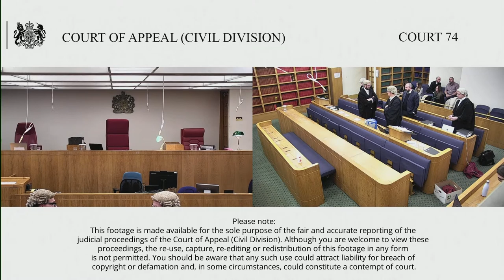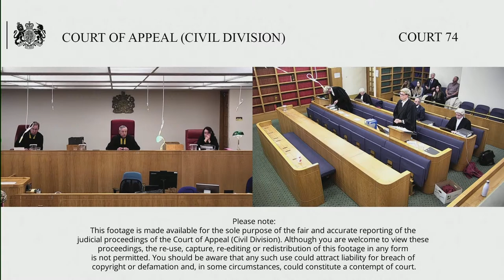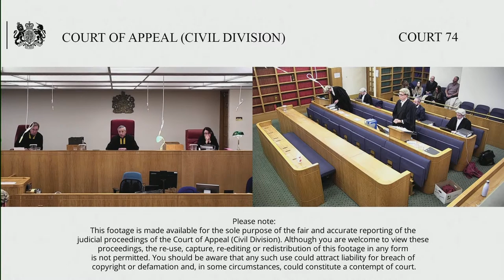Blacker (claimant/appellant) v Chelmsford City Council (defendant/respondent)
Appeal against the decision of Mrs Justice Thornton sitting in the Planning Court dated 6 December 2021 whereby the claim was dismissed.

The claimant sought to challenge the decision of Chelmsford City Council of 13 January 2021 to refuse the application made by Mr G Sharp CCC Property for planning permission for a development. The claimant is a local resident who supported the application.